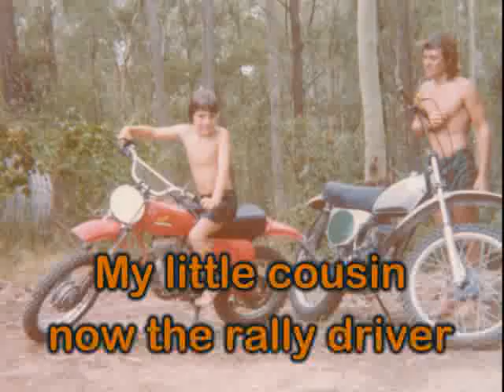My Dirt Bike Life - edog200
A brief history of the dirt bike life of edog200